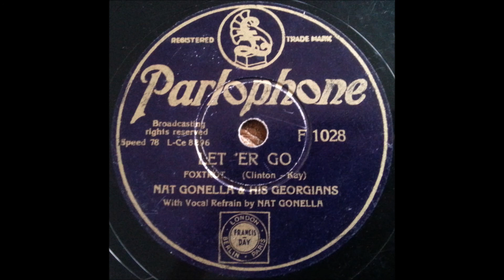Nat Gonella & his Georgians - Let 'er go (1938)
English
78 RPM Parlophone record - F 1028 (B side)
A side is "The Snake Charmer"